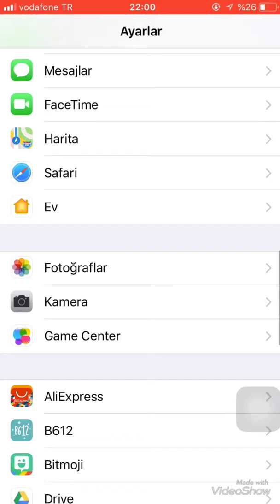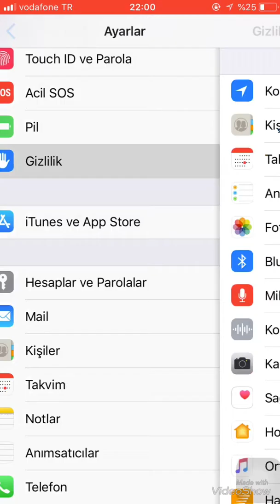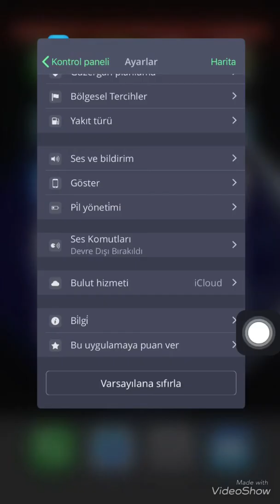Sygic navigasyon u iphone de internetsiz kullanma konum bulma